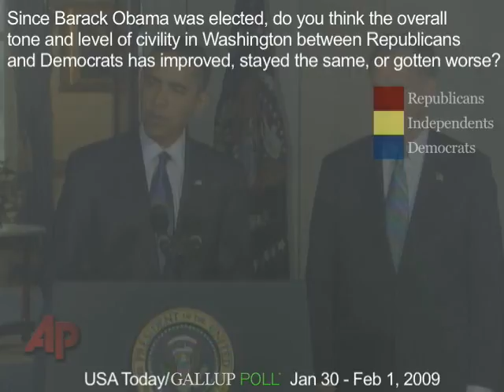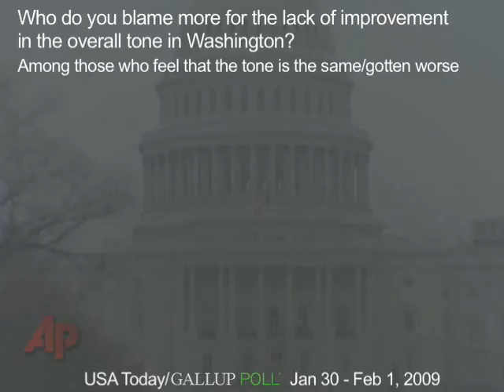Americans Dont Sense a New Tone in Washington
A majority of Americans (51%) think the overall tone and level of civility in Washington between Republicans and Democrats has stayed the same since Barack Obama was elected, 23% say it has gotten worse, and 21% say the tone has improved.